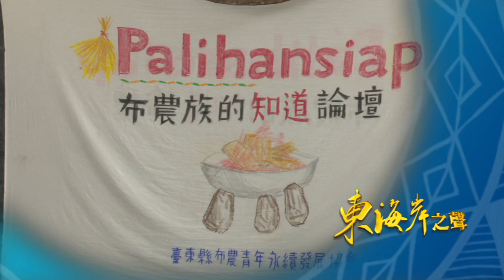原視 東海岸之聲第104集 【找回傳統Palihansiap 強化布農青年共餐與】Promo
首播：2015年11月26日(四) 21：00~22：00
重播：2015年11月29日(日 )17：00~18：00

《東海岸之聲》
從部落看天下一直是東部新聞中心製作節目及新聞導向建立的核心，尤其最近幾年發生在東部的公共議題，似乎皆與原住民的生存有關，顯然在部落仍存在這些議題。透過原視的採訪與報導，仍有許多面向值得探討與思考，並且需要多元方式來對話，才使得原住民的問題獲得突顯與重視。原住民的公共議題經常是國內關注的焦點，這是過去一直存在的現象，顯見在現行的制度及法令制定下，有許多不合時宜的制度需要作一番修改，也是身為媒體的努力推動的方向。

東海岸之聲節目播出，其目的基本上是提供東部花蓮、屏東、台東三縣市族人一個溝通及共同討論的平台，這些公共議題其中涵蓋經濟、觀光、文創產業、人文、教育、衛生醫療、部落老人結構等，透過談話性節目的設計，在地的人談身邊周遭的事，強化在地主體性，也不失其媒體的客觀運作模式。

☆每週四晚間21:00 敬請鎖定16頻道